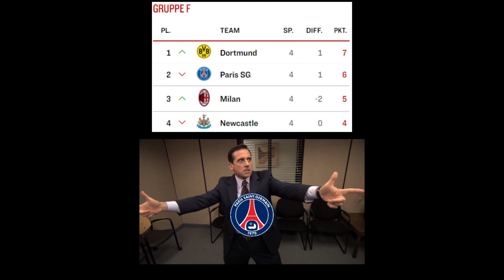Alle Gruppen der Champions League in Memes (Zwischenstand 4. Spieltag)